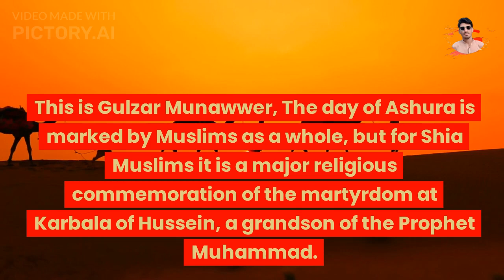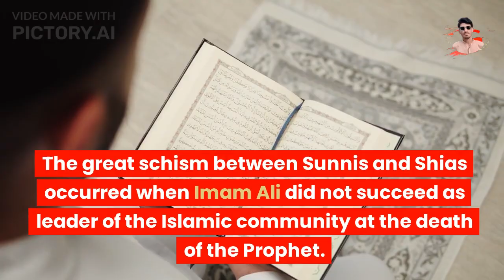History of The Day of Aashura 10 Muharram Aamal Shab Aashur Shia Sunni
What is Ashura?
History of aashura?